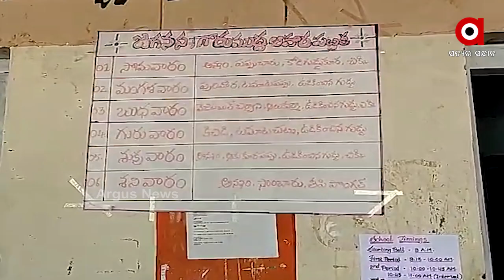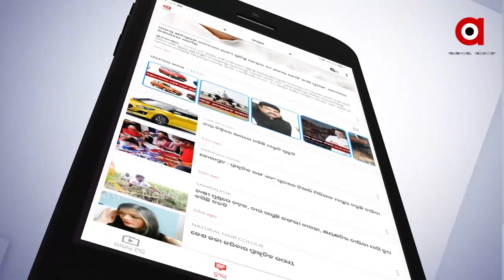ଆନ୍ଧ୍ର ସ୍କୁଲ ମୁହାଁ ଓଡ଼ିଶା ଛାତ୍ରଛାତ୍ରୀ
ଆନ୍ଧ୍ର ସ୍କୁଲରେ ଓଡ଼ିଶା ପିଲା । ରାଜ୍ୟ ସରକାରଙ୍କ ଅବହେଳା ପାଇଁ ଆନ୍ଧ୍ର ମୁହାଁ ଓଡ଼ିଶାର ଛାତ୍ରଛାତ୍ରୀ । ତେଲୁଗୁ ପୁସ୍ତକ ଓ ତେଲୁଗୁ ଶିକ୍ଷକଙ୍କ ଅଭାବ ଯୋଗୁଁ ପଢାରେ ବ୍ୟାଘାତ ସୃଷ୍ଟି ହେଉଛି । ଗଞ୍ଜାମ ସୀମାନ୍ତ ବିଭିନ୍ନ ସ୍କୁଲରେ 20ରୁ କମ୍ ଛାତ୍ରଛାତ୍ରୀଙ୍କ ଯୋଗୁଁ ବନ୍ଦ ହେବାକୁ ଯାଉଛି ପାଖାପାଖି 41 ସ୍କୁଲ...